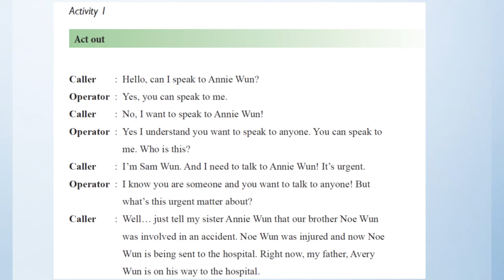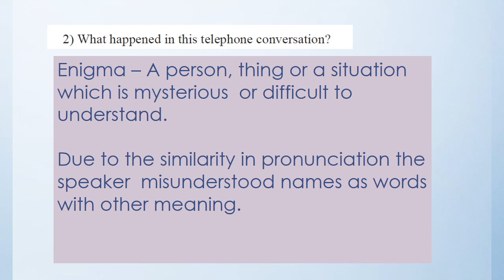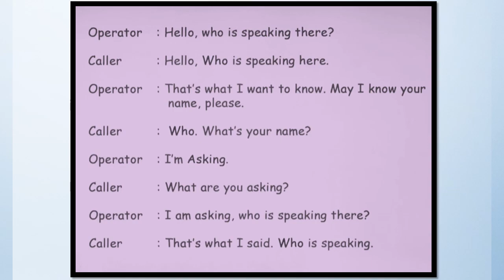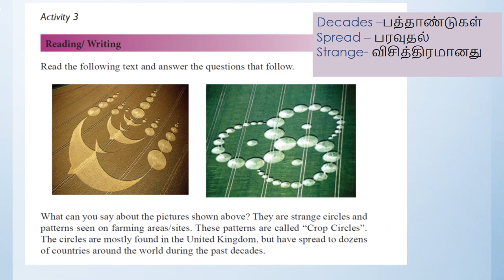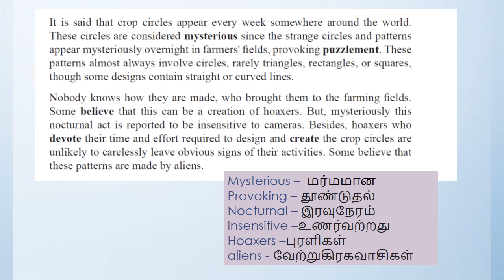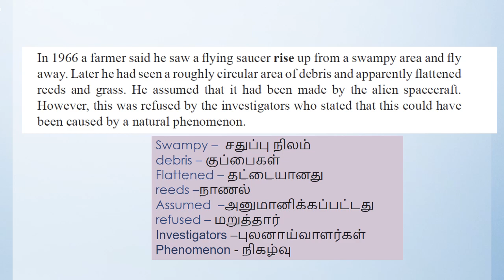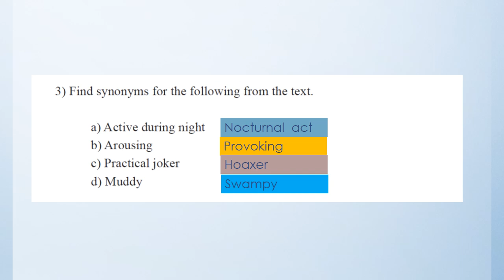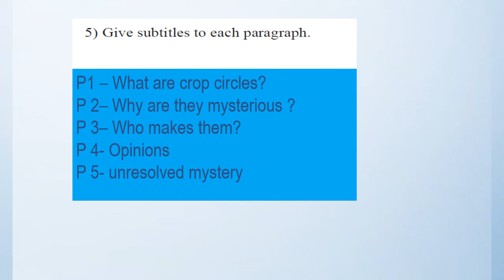GRADE 11 Unit 09 - Tamil medium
This video is suitable for all Grade 11 students. It is based on School English Pupil's Book.